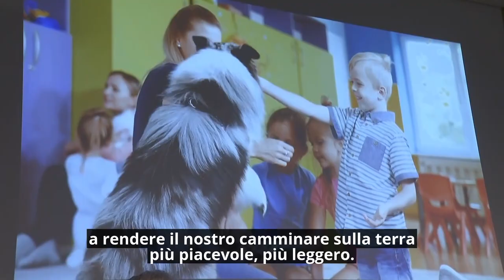Consiglio News del 30 ottobre 2024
In questo numero del rotocalco: Chiusura delle sedi postali in alcuni centri, l'assessore Bussalino risponde ai consiglieri Conticelli e Unia; un minuto di silenzio in Consiglio per la morte di Matilde Lorenzi; Consiglio delle Autonomie locali, Barisone eletto nuovo presidente.